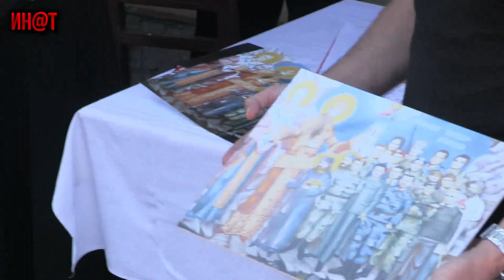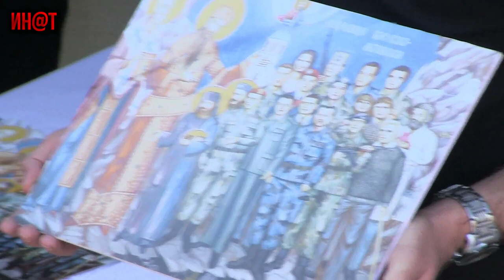КАДА МИ ЗАЋУТИМО ЗИДОВИ ЦРКВЕ ПРОГОВАРАЈУ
На дан усековања главе Св Јована Крститеља у селу Каони одржана је црквена слава уз присуство владике Јустина Жичког, породица, ратних команданата и ветерана, као и верног народа, откривена је фреска Св Никола враћа вид Стефану Дечанском и Косовско-Метохијски новомученици. На служби је одржан и помен свим настрадалим мученицима од Косовског боја до данас.